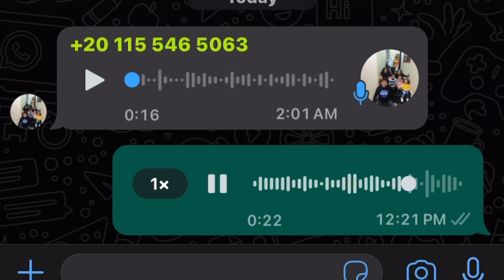Honestly can we all js make a gc and bombard him with messages